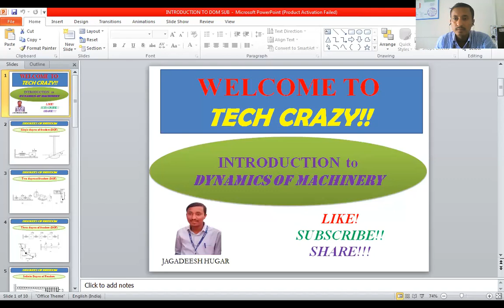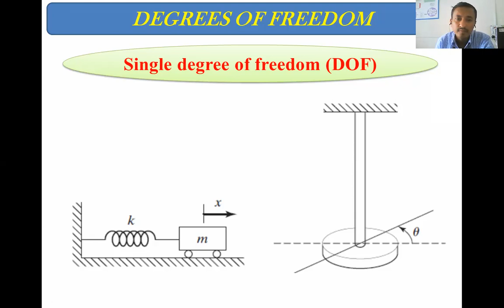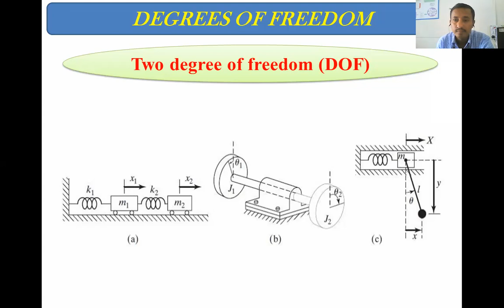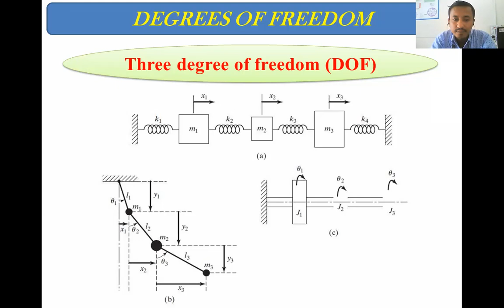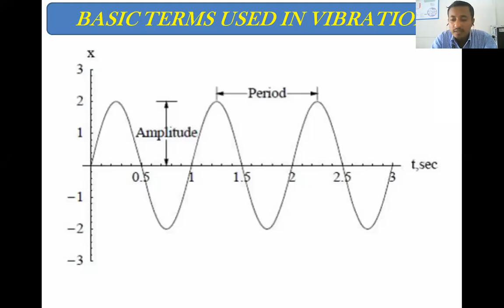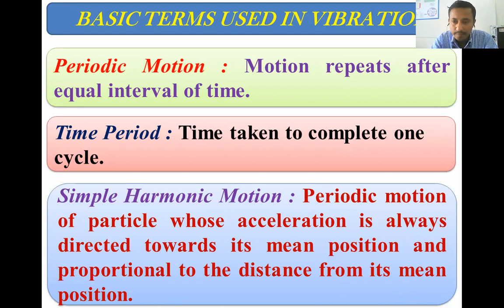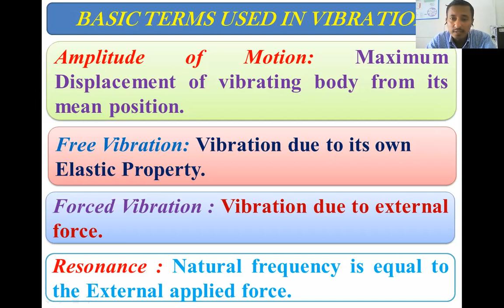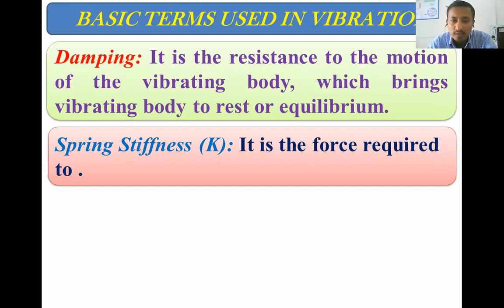Introduction to vibration 2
DEGREES OF FREEDOM & BASIC TERMS USED IN VIBRATION.